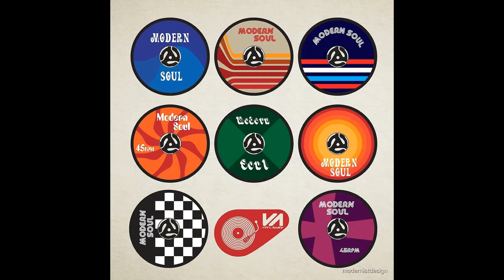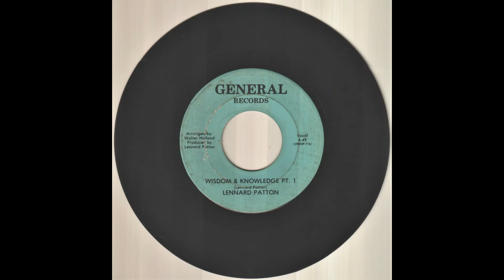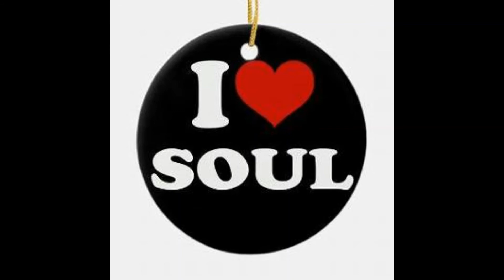Lennard Patton - "Wisdom & Knowledge"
Probably the most sought after of this gentlemans outings, beautifully sang, and a great message.